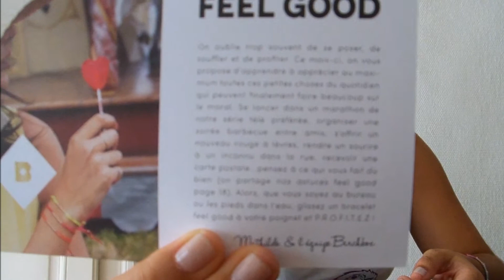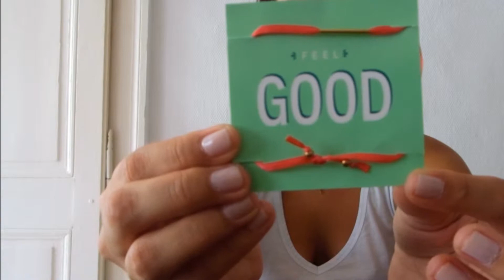Birchbox Juillet 2013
Coucou les filles! on se retrouve pour parler de la Birchbox du mois de juillet!

Mon Facebook :
KokziBeauty YT